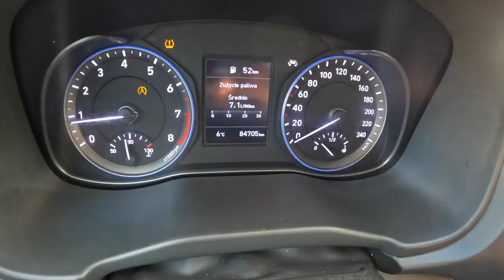Hyundai Kona 2019 1.0 T GDI 120HP POV Test Drive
Engine: 1.0L Petrol (Gasolina) 3-cylinders
Displacement (cc): 998
Power: 88 kW/120 hp
Torque: 172 Nm
Transmission: 6-speed manual
Traction: FWD ( Front-Wheel Drive )
Acceleration (0–100 km/h): 12,0 s.
Top Speed: 181 km/h
Fuel Tank Capacity: 50L
Total Range: 877 km
Weight: 1233 Kg
Cargo Space: 421 Liter